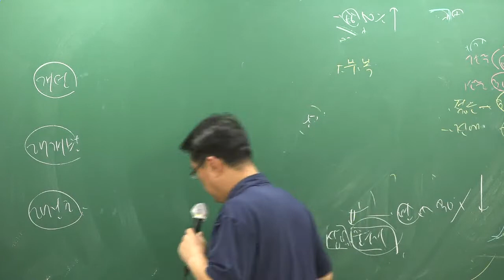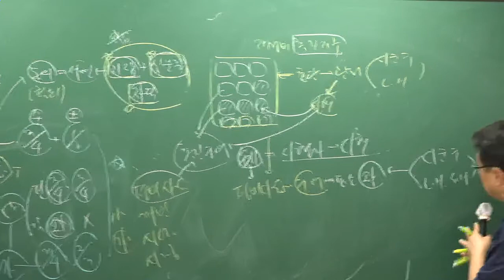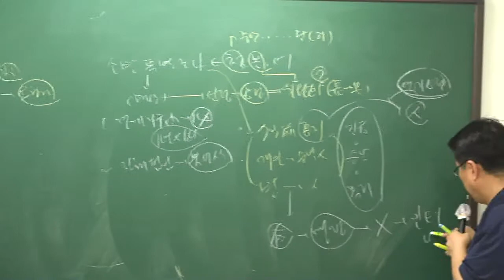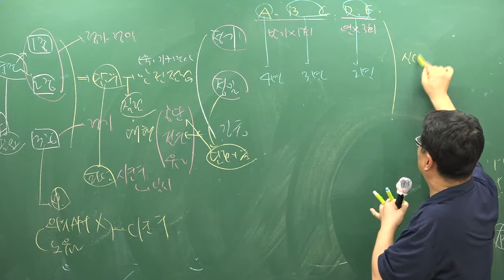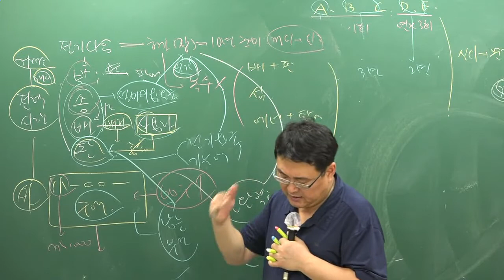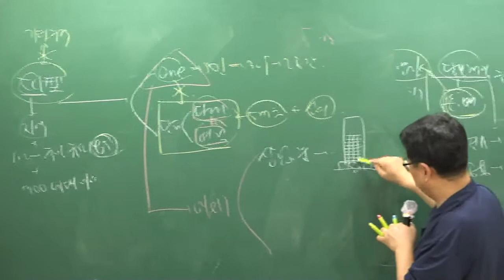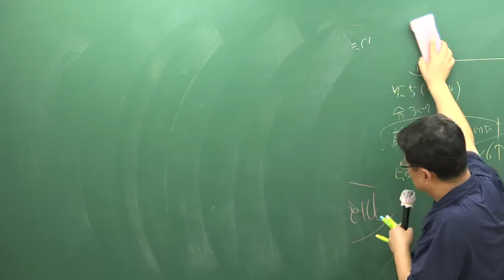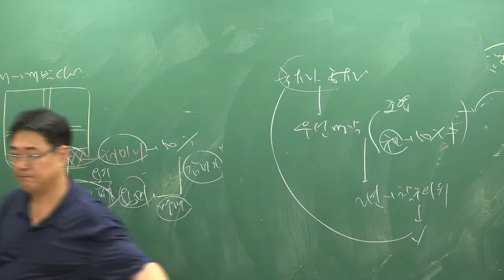[주전무] 2018년 주택관리사 관계법규 핵심반 9-39